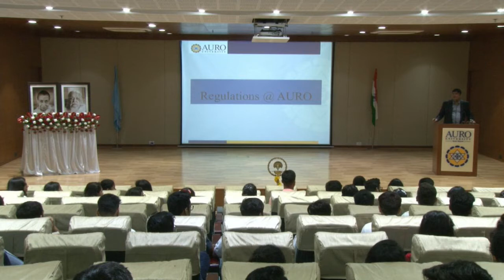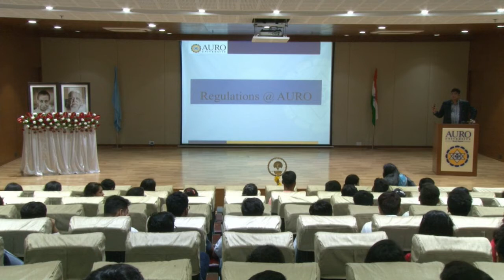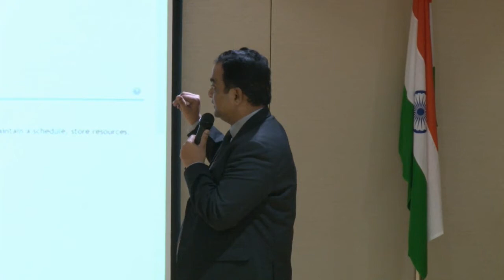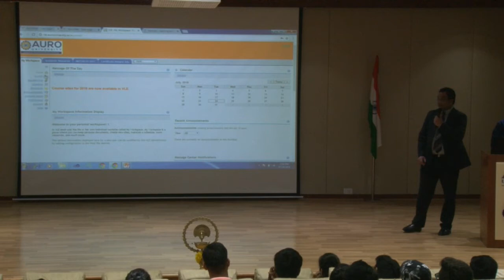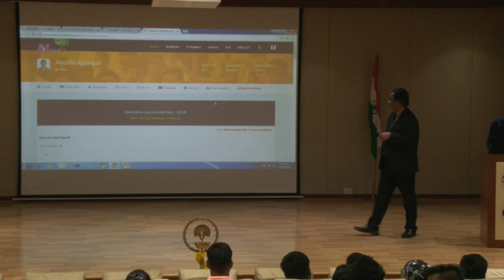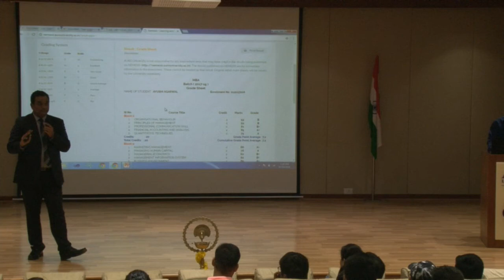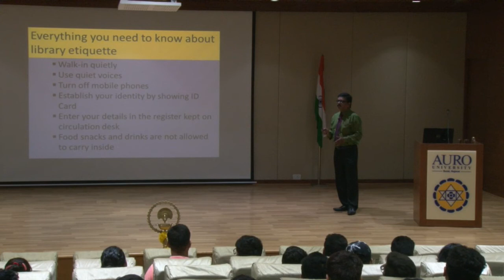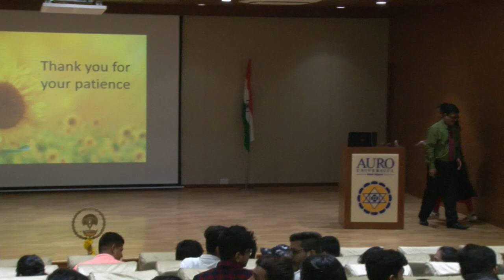Welcome to Festival of Learning at Auro University, Surat.